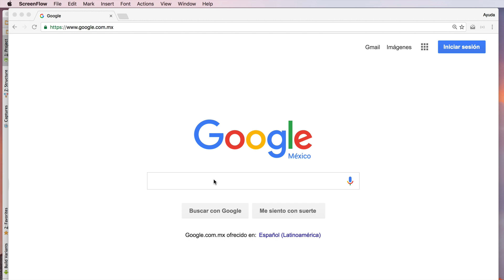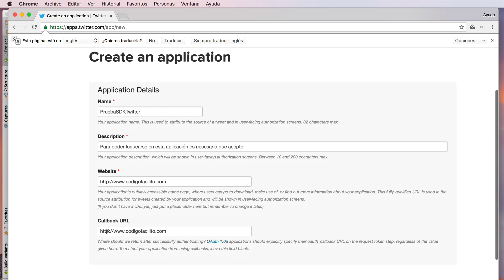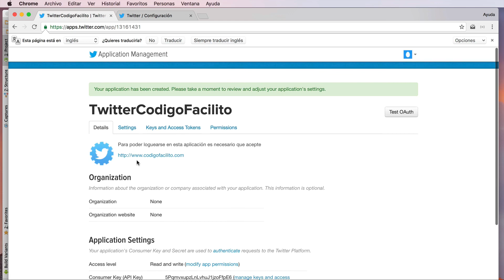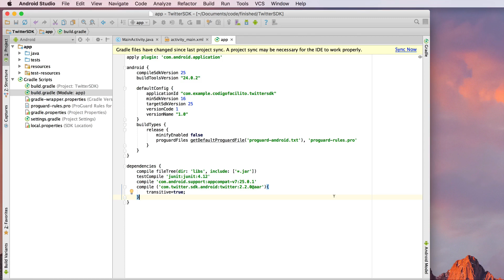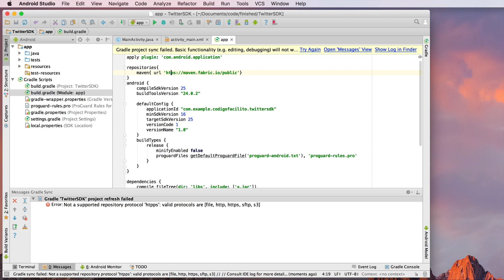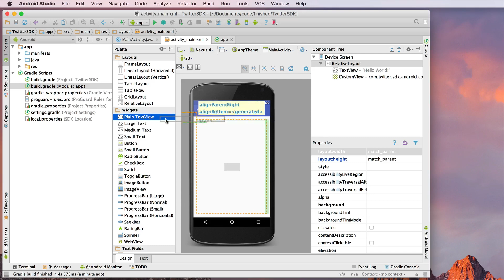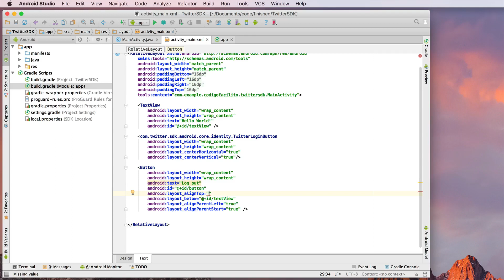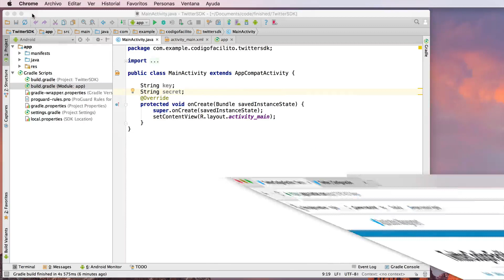Login Twitter en Android pt1 - Bytes CódigoFacilito